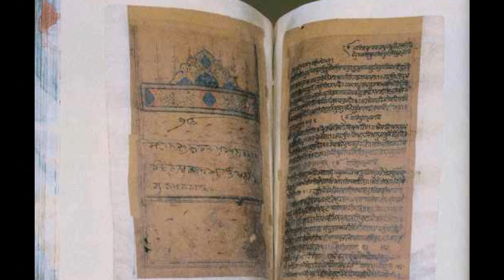Vaisakhi2011 Nishan sahib di seewa GurdwaraSS Vienna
Harjit Harman Punjabi Song